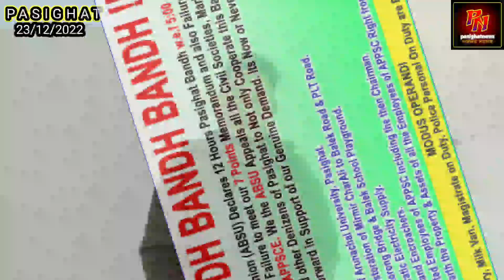12 hours Pasighat bandh called by ABSU passes off peacefully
The 12 hours Pasighat bandh called by All Bogong Students Union (ABSU) in demand of its 7 point charter of demands passed off peacefully, informed Siang Moyong,  President,  All Bogong Students Union.

The 7 point charter of demands are:

1. Immediate commencement of Arunachal University,  Pasighat.

2. Immediate maintenance/restoration of Mirmir Char-ali to Balek Road & PLT Road.

3. Early completion of Sibo-Korong Bridge &  Balek School playground.

4. Immediate solution for erratic electricity supply.

5. Eviction against illegal Land Encroachment.

6. To arrest all the suspected employees of APPSC including the then Chairman.

7. To investigate and unearth the properties and assets of all the employees of Arunachal Pradesh Public Service Commission right from Chairman to peon and make it public.